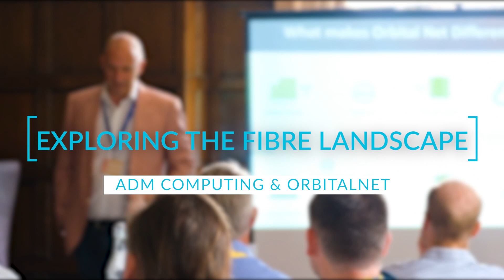Exploring The Fibre Landscape with ADM Computing & OrbitalNet | 04th July 2023